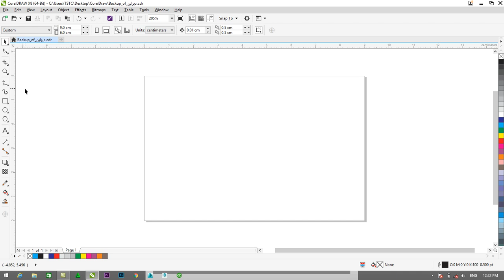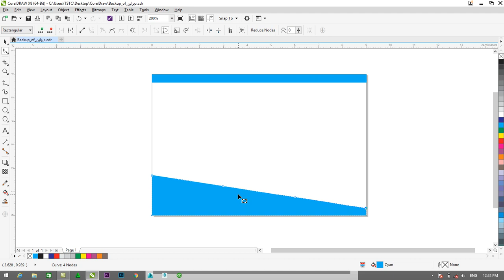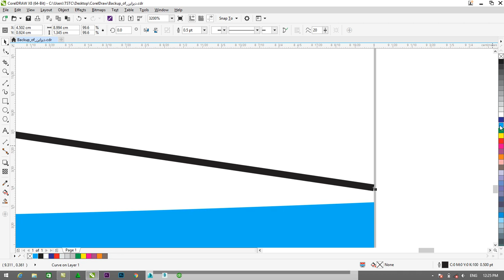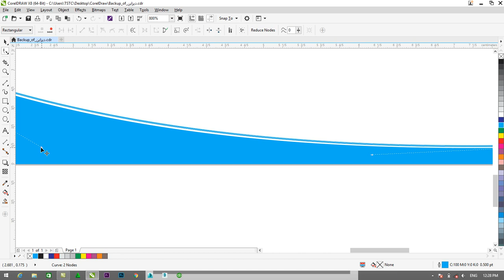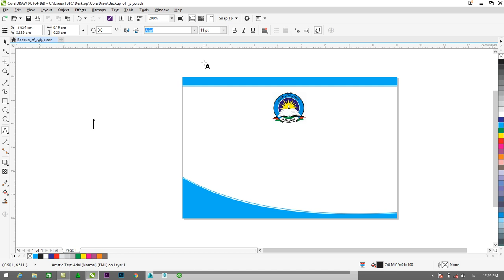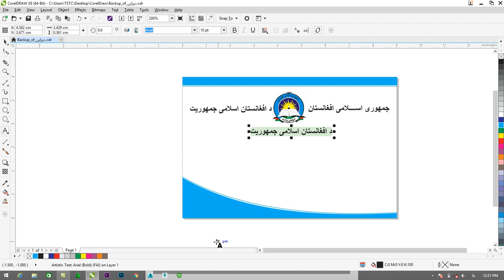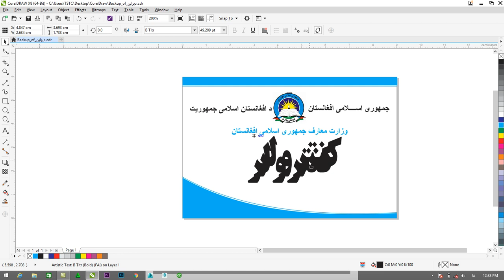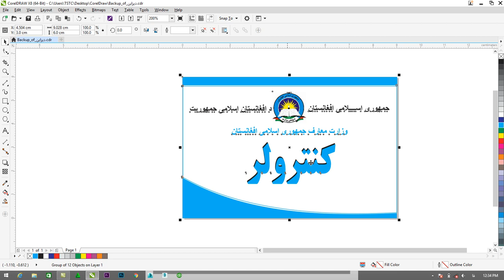COREL DRAW 20